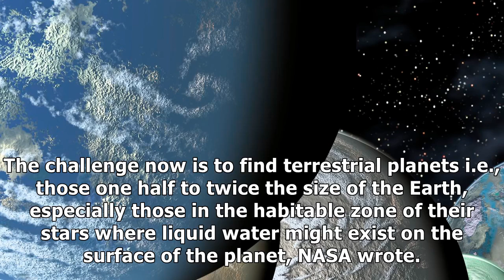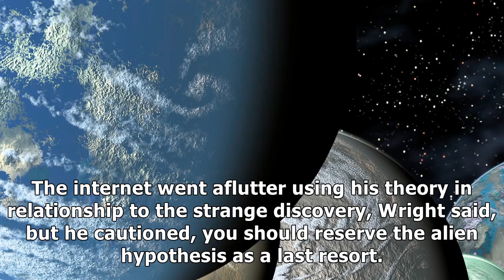Nasa has been hunting for another earth-like planet